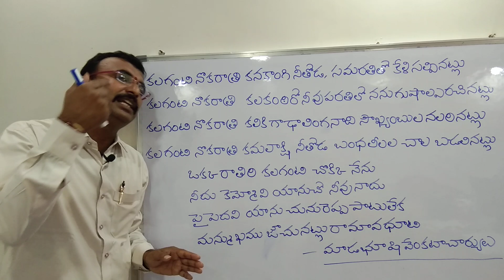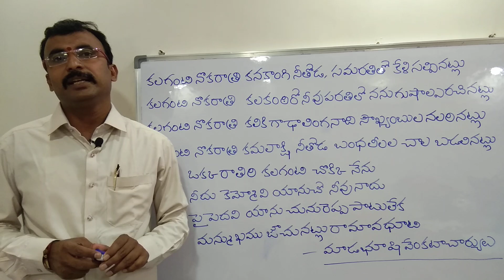చాటుపద్యాలు||వేటూరి ప్రభాకరశాస్త్రి||9550313413||పాతూరి కొండల్ రెడ్డి||తెలుగు పద్యాలు|Padyaparimalam